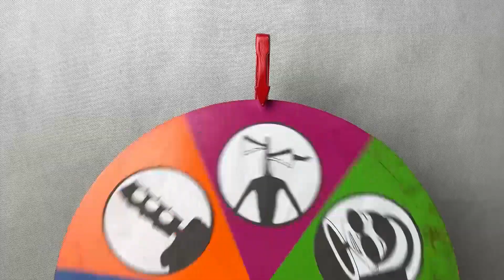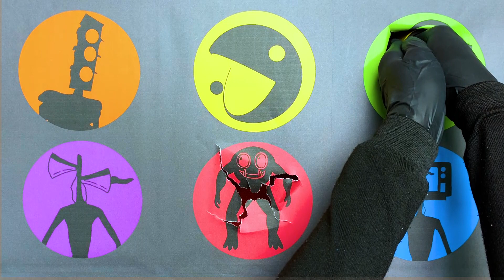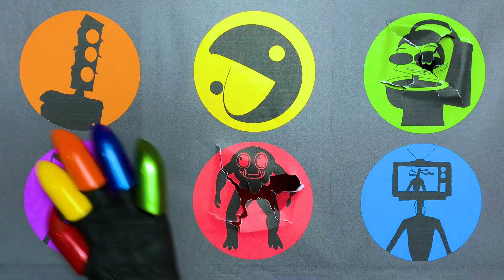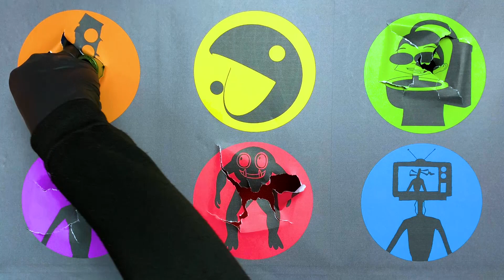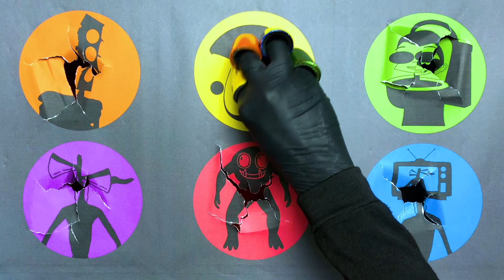Tebak Gambar : Traffict Lihght Head, Pacman, Skibidi Toilet, Siren Head, Tv Head